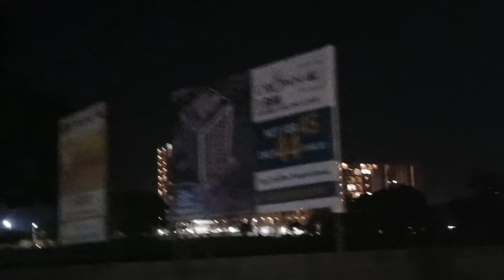आज से हो गई स्कूल की छुट्टी अब देखो होता है क्या